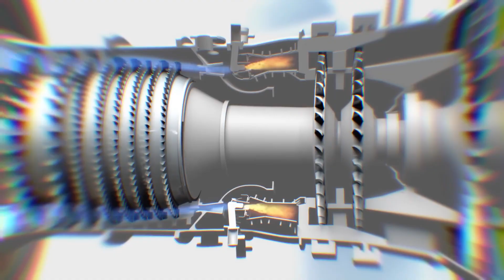What Makes China's J-36 Fighter Jet a GAME CHANGER in the Skies?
🚨 A mysterious Chinese stealth fighter has just emerged — the J-36. With its alien-like trijet design, advanced stealth shaping, AI-assisted systems, and hypersonic missile capability, this aircraft could be China’s first true sixth-generation fighter jet. But is it really an indigenous breakthrough… or another case of stolen U.S. technology?

In this video, we break down the J-36’s shocking capabilities, from its diamond double-delta wing design and supercruise engines to its rumored ability to command drone wingmen and fire hypersonic weapons. We’ll also uncover its links to espionage, cyber theft, and past secrets stolen from the F-35 and F-22 programs.

But the story doesn’t end there. America has its answer: the F-47, the United States’ Next Generation Air Dominance (NGAD) fighter. Faster, stealthier, and built to command the skies, the F-47 is designed to face the J-36 head-on.

⚔️ The J-36 vs. the F-47 — this is the beginning of a new arms race in the skies. Which will reign supreme in the future of air combat?

✈️ Chapters
0:00 – China’s J-36 Sighted
2:00 – Stolen Technology?
4:00 – J-36 Design & Capabilities
7:30 – Avionics, AI & Wingman Drones
10:30 – Weapons & Hypersonic Threats
12:50 – America’s Answer: The F-47
15:30 – J-36 vs. F-47 Showdown